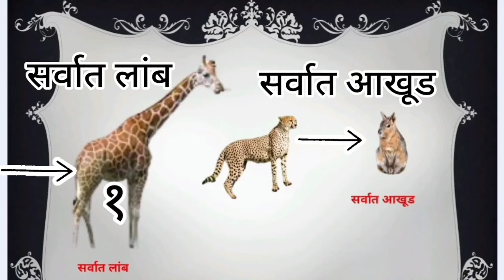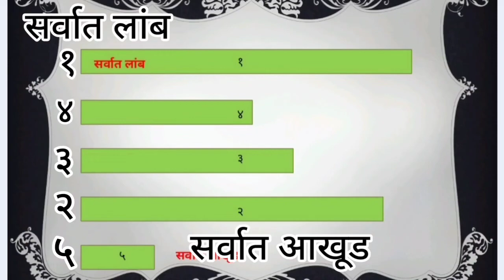1st । गणित । सर्वात लांब सर्वात आखूड । सराव | V4 | V-School